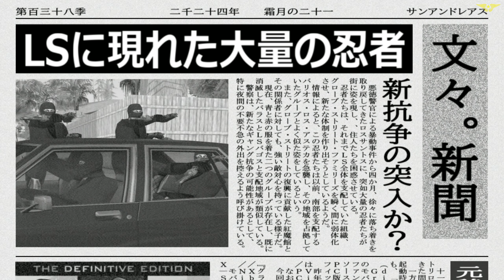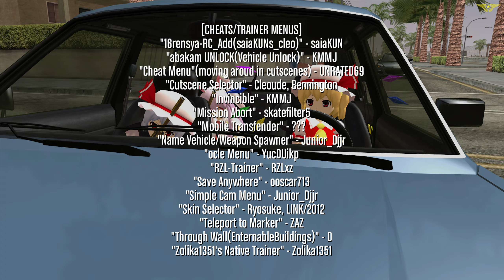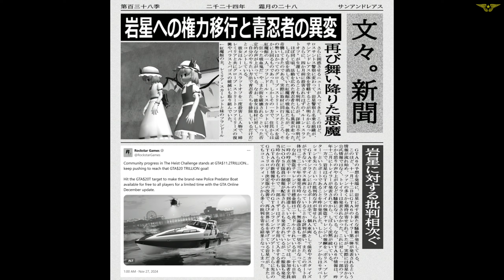【東方GTA】 フランドール・スカーレット・サンアンドレアス：破壊版 Part41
あれから4か月、ロスサントスに帰ってきた紅魔館御一行。 しかしその間、ロスサントスは再び現れた謎の忍者により、グローブ・ストリート・ファミリーズを蝕んでいた。
忍者の復活を知った一行は、再びロスサントスを巡ることになる。 だが、今回の彼女たちは、以前と少し違っていた。
"破壊版"、それはストーリーミッションでチートやMODを駆使し、正規プレイでは考えられない方法で自由にミッションを進めて(破壊して)いくものである。

破壊版という名前は"トリロジー決定版"が由来で、近年自由度の低いミッションばかりのロックスターゲームスに対する強い皮肉が込まれている。
これまでのように、ミッション以外の仲間を連れ歩いたりするのはもちろん、今回からはLimit Adjusterを通して武器・乗り物の追加や、カットシーン中に動き回るなど、まさにやりたい放題な方法で解決していく。

【このシリーズについて】
未だに多くの二次創作ゲームで、メインストーリーへの関与が困難とされているフランドールを主人公にした改造GTASA。
ゲーム自体はGTASAを維持しながらも、何百にも達するMODを導入し、ゲーム中の台詞を全面的に改変(カットシーン以外はボイス削除など)。
また、キャラ(スキン)は味方を中心に東方系、敵は主にロックスターゲームス系(特にGTAオンライン)で置き換え。 一般市民などの非ネームドNPCについては一部を除いて未変更(リマスタースキン使用)。
なお、YouTubeでの海外向け翻訳作業省略のため、英語字幕も編集で表示(日本語制作優先のため、誤訳や脱字あり)。

【留意事項】
一部、誤字・脱字が存在する場合があります。
キャラクターの台詞や設定については、原作や他の二次創作と大きく異なる場合があります。

【チャプター】
00:00 OP：前回(Part40)のあらすじ
00:27 OP：謎の忍者と生き延びた強欲者
01:40 OP：タイトルカード
01:50 41話A：帰ってきた悪魔 (Sweet & Kendl)
06:08 41話B：魔理沙とまりさ (Ryder)
10:23 41話C：タグの後始末 (Tagging Up Turf)
14:54 41話D：忍者と売人と6つのポーカーフェイス (Cleaning the Hood)
19:58 41話E：亡霊のドライブスルー再び (Drive-Thru)
24:37 41話F：武器のシンジダイ (Nines and AK's)
27:55 41話G：青忍者への奇襲 (Drive-By)
31:33 塗装屋経由ルート
32:25 41話H：スウィートファンボーイズ (Sweet's Girl)
35:08 エンディング・クレジット

【PC Specs】
GPU: NVIDIA Geforce RTX 4070 12GB
CPU: Intel Core i7-14700F
RAM: 32GB (16GB x2)
SSD1: WD Blue SN570 NVMe 1TB
SSD2: SOLIDIGM SSDPFKNU020TZ 2TB
OS: Windows 11 Home Ver.23H2

GTA SA Version: 1.0 US HOODLUM

Video Capture: OBS Studio
Video Editor: Aviutl